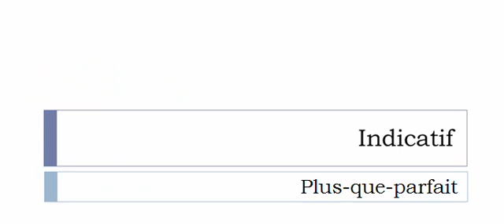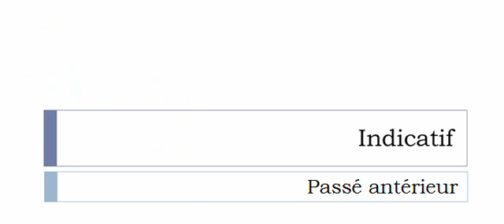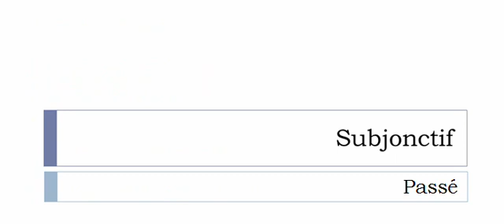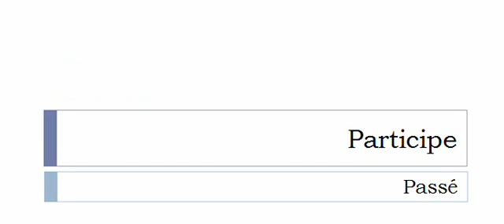Curso de francés = Conjugación = Réserver